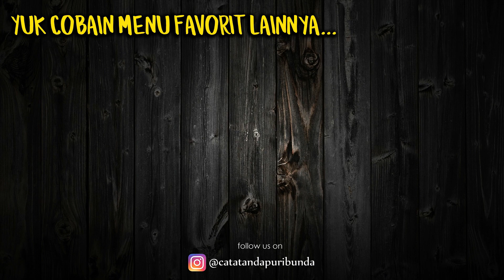Bikin Nambah Nasi Terus | Cara Mudah Membuat Telur Gulung Sayur | Masakan Sahur Simple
Dadar telur gaya Jepang ini agak beda dengan dadar telur biasa. Dibuat berlapis dengan taburan sayuran sehingga lebih padat, lembap dan tentu saja gurih. Sajikan selagi panas mengepul agar aramonya lebih sedap dan rasanya lebih enak. Yuk bunda langsung simak cara membuatnya.